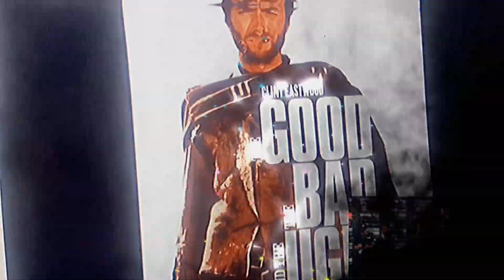Style Life Dizzle— Muscle up